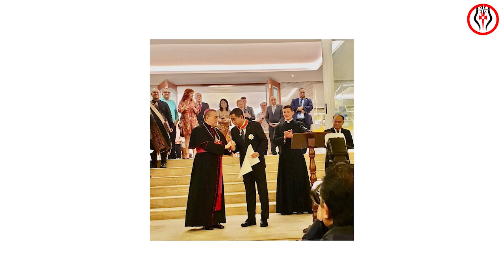Ignatius Jonan Dianugerahi Bintang Jasa Gregorius Agung dari Paus Fransiskus